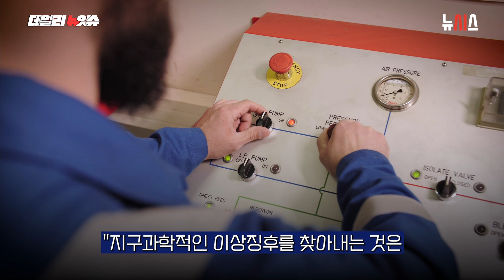액트지오 아브레우 고문 "영일만 프로젝트 유망성 높아, 입증 위해선 시추해야만"